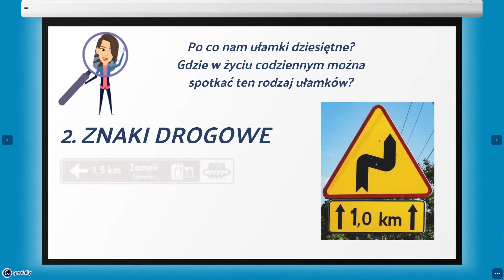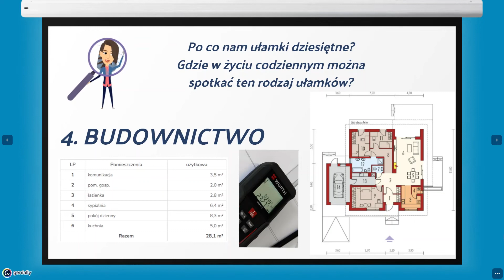UŁAMKI DZIESIĘTNE w życiu codziennym